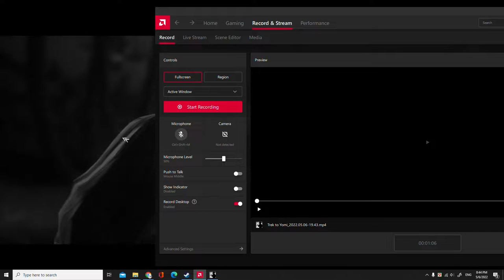TREK TO YOMI Gameplay Part 3 No Commentary Trek To Yomi Full Games Gamerboy Gameplay- Trek to Yomi